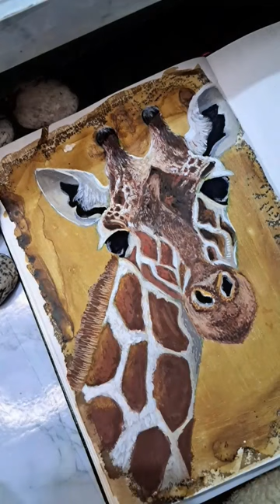gouache painting of giraffe